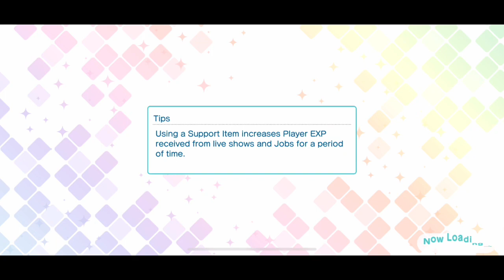SR Ittoki Otoya Rockin' Summer Night Side Story [UtaPri Shining Live EN]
The "Rockin' Summer Night" Ittoki Otoya SR side story from Uta no Prince-sama Shining Live EN.